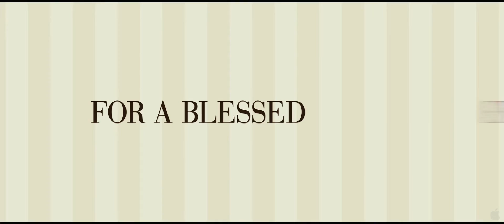the Big Wedding hd Trailer